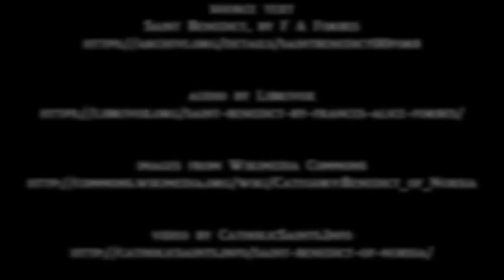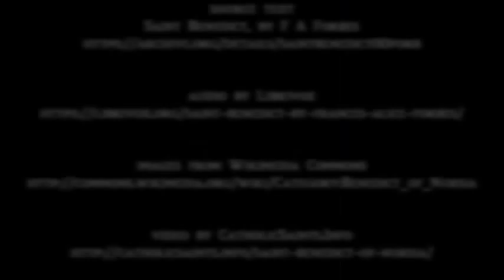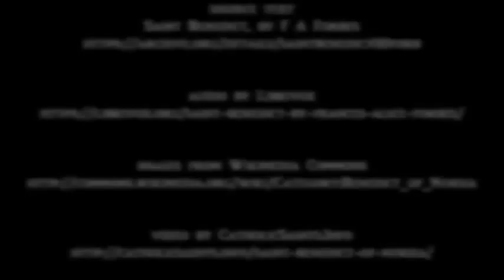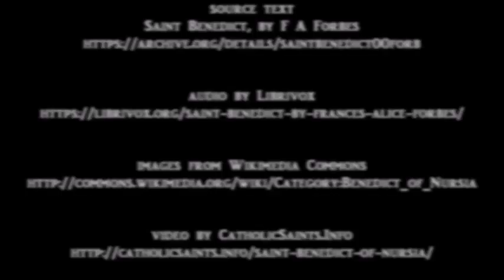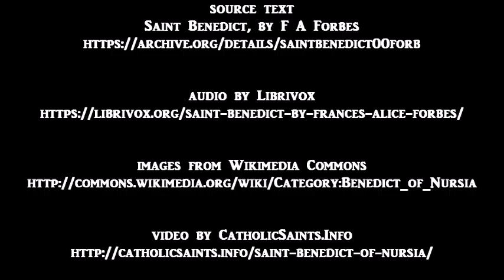Saint Benedict by Mother Frances Alice Forbes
A reading of the book "Saint Benedict" by Mother Frances Alice Forbes, with over 120 depictions of the saint.